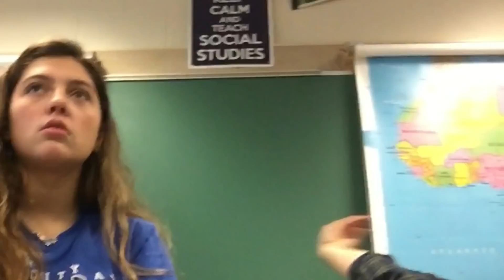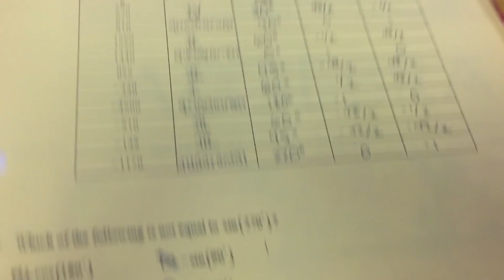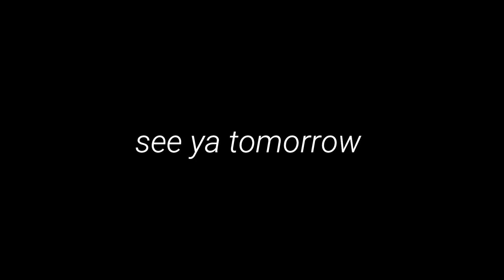I VLOGGED AT SCHOOL FOR A DAY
This was an interesting experience